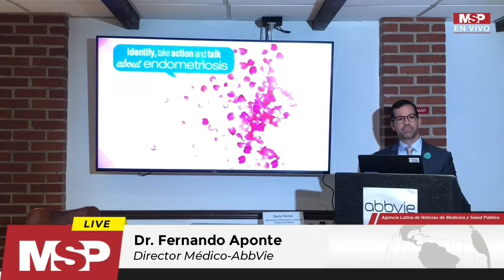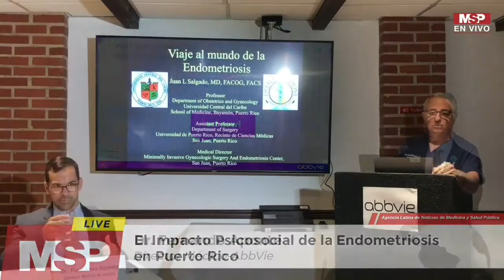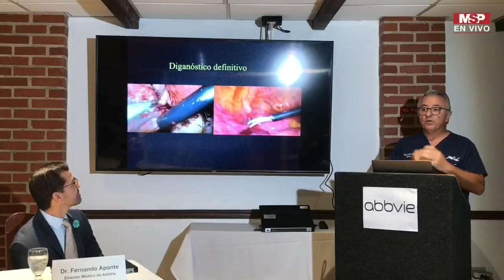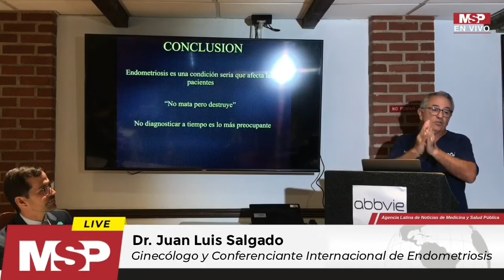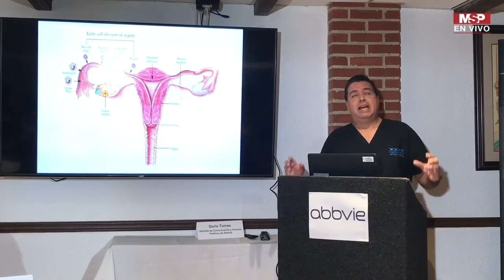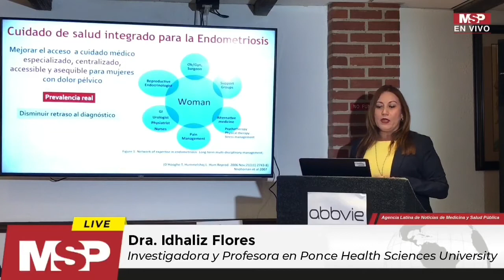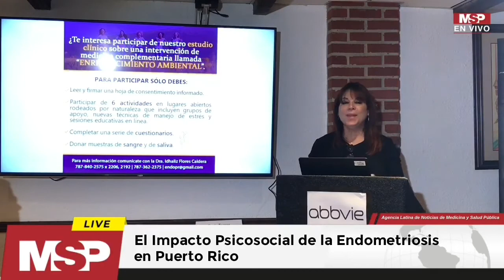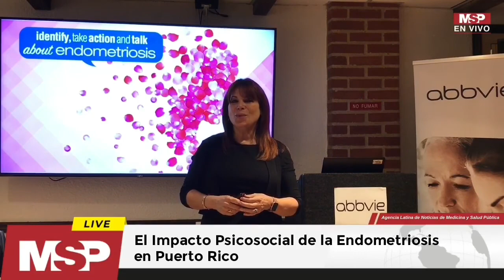Expertos hablan sobre el impacto psicosocial de la endometriosis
¡CONÉCTESE! Estamos ENVIVO desde la conferencia de prensa en donde expertos hablarán sobre el impacto psicosocial de la endometriosis en Puerto Rico. ¡NO SE LO PIERDA!